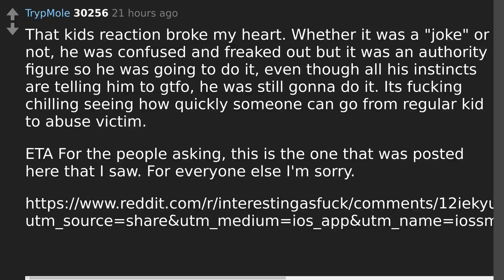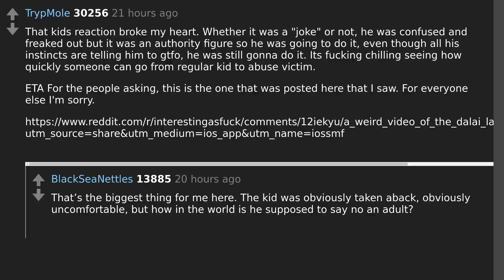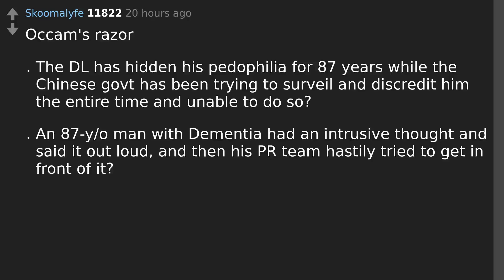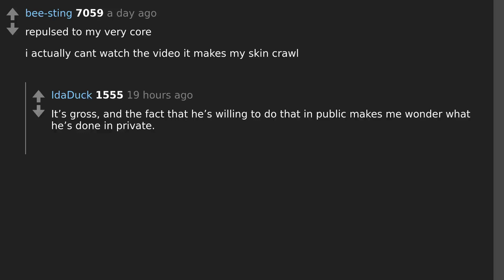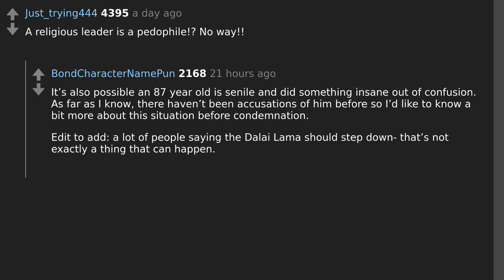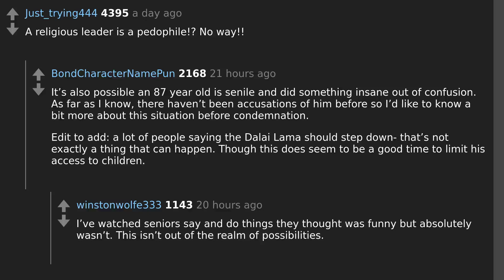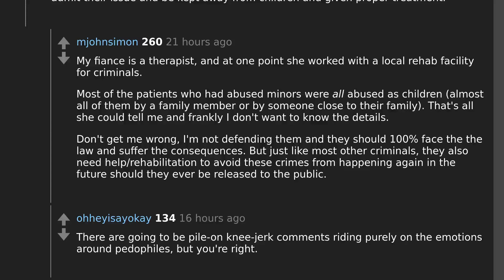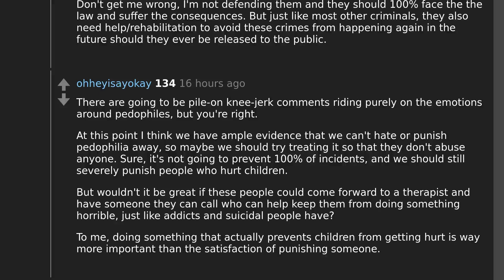The Dalai Lama Goes Viral: Redditors Share Their Thoughts and Reactions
Todays question: What do you think of Dalai Lama after seeing that video?